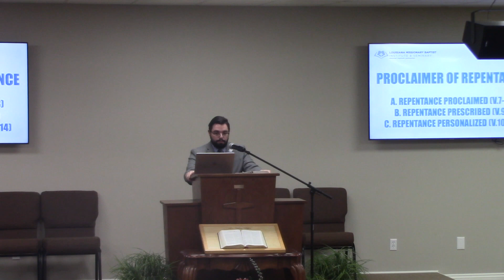LMBIS Chapel (3/4) Bro. Joseph Schwartz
"The Ministry of John the Baptist"
Luke 3:7-20